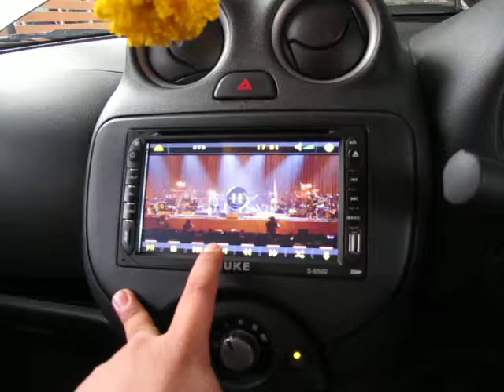HiDef Audio House